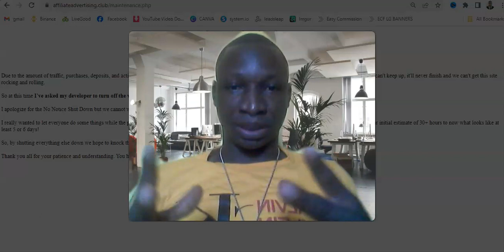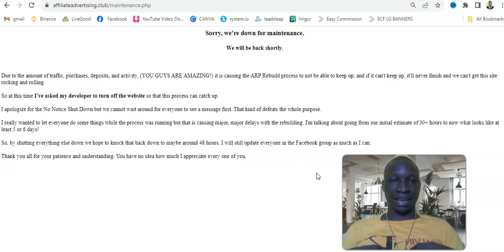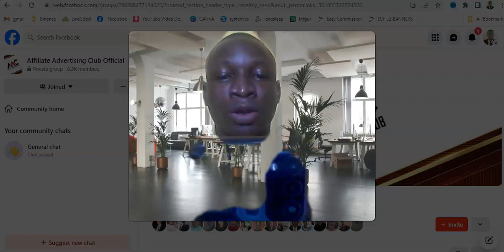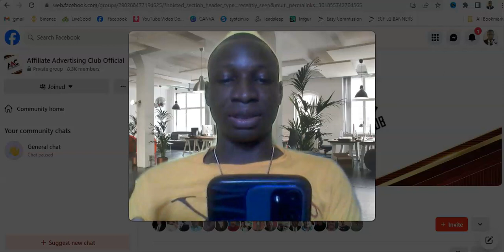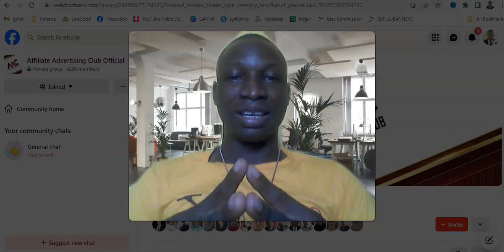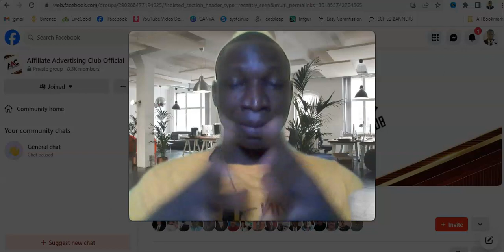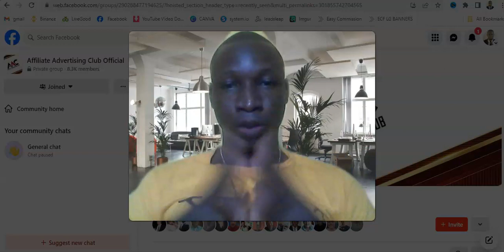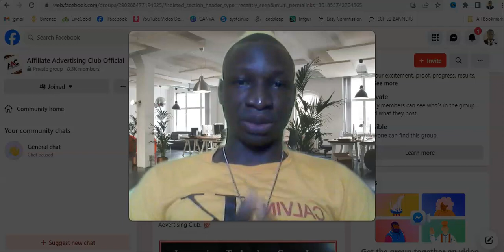Affiliate Advertising Club (AAC) New Update! A Must Watch AAC Update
Join Affiliate Advertising Club now!
Step 2▶️▶️Watch The 2 Videos On The Inside

Affiliate Advertising Club (AAC) is an advertising club community that offers advertising services to a 100% buyers list.

Products include text ads, banner ads, login ads and solo ads. Customers can purchase ad credits sold in packages starting as low as $10 dollars.

There are 5 traffic packages available, starting at a very affordable $10 then $20, $40, $80, and $160.

There are no membership fees and anyone can join AAC for free.

Affiliates of Affiliate Advertising Club can earn commissions in 3 ways.

1 - 10% Direct referral commissions from each purchase of advertising credits.
2 - Generating leads from their advertising campaigns using AAC ad products.
3 - (optional) Participate in the Activity Rewards Program.

The Activity Rewards Program requires simple task to be completed daily to qualify. There is NO guarantee of income made from the ARP.
In addition, there is a weekly requirement to complete by opening and clicking on an activation link inside of an email solo ad campaign. Affiliates must click on the link and then login to stay active in the Affiliate Rewards Program.

Daily 5 APR points require the following tasks:
Login daily = 1 ARP point
Click on and view two text ads = 2 ARP points
Click on and view two banner ads = 2 ARP points

Affiliate marketing is a type of performance-based marketing strategy where businesses or individuals, known as affiliates, promote products or services of other companies in exchange for a commission on any sales or leads generated through their marketing efforts. It's a way for companies to expand their reach and market their products without having traditional advertising methods.